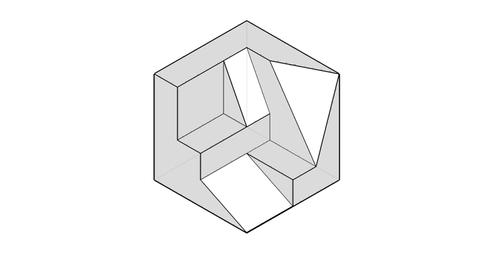全華圖學037頁第02題/方眼紙畫法/第三角法-等角圖展示